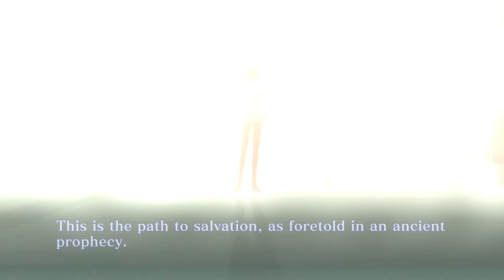Shin Megami Tensei III: Nocturne HD Remastered Part 1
Let's play some ShinMegami Tensei 3 on ps5. I've been excited to play something new and fun, and this fun the circle. I know nothing about this, but I do know it's persona related, so I'll be hype. This video will have no Commentary involved. It's just walkthrough and learning the game. Enjoy my playthrough

No social media just YouTube. Follow and check out my content.